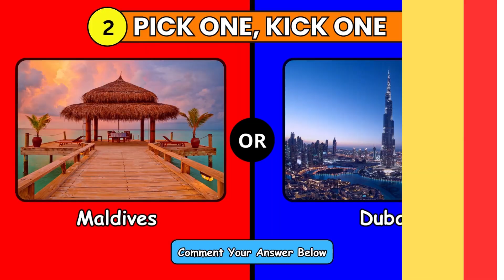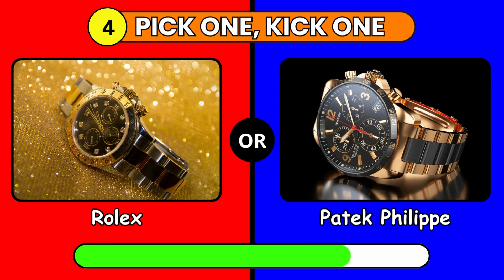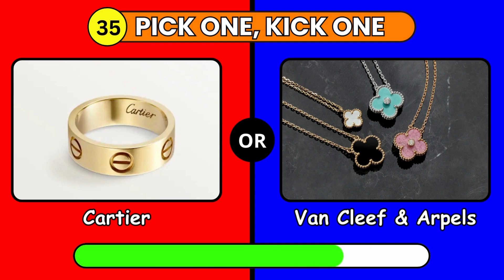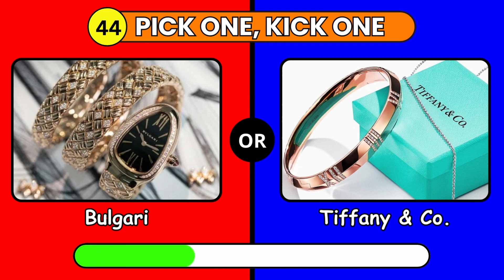Pick One Kick One - Luxury Edition 💎 💰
In this new Challenge, "Pick One, Kick One - Luxury Edition". Find out in this fun guessing game. Remember you will be have only 5 seconds to Choose your answer. There are total 50 Questions.